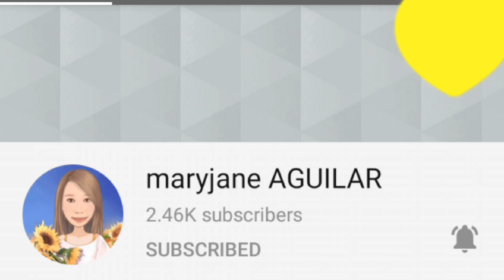gala par2@global village#maricelmahinayofw